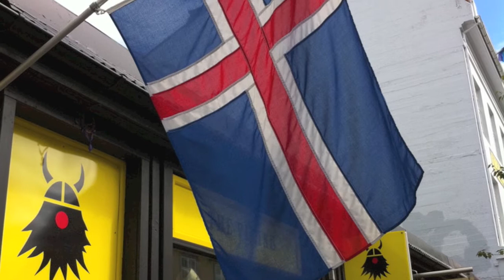Iceland 2010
My first ever movie made using iPhone 4 with iMovie filmed in Reykjavik, Iceland - July 2010.